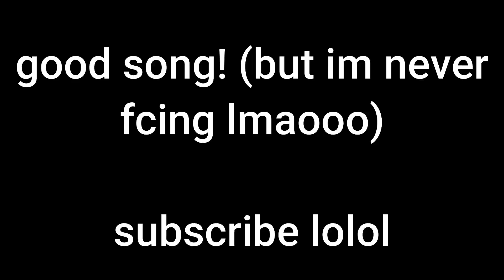(WTF??) This *NEW* Difficulty 34 is IMPOSSIBLE... || Dark Desire of Ark Six (Hard) - Roblox RoBeats!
Haha 10 miss wtf